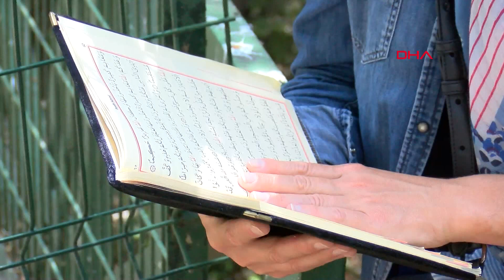LGS Sınavı Öncesi Zuhuratbaba Türbesi’nde Dua Ettiler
Liselere Geçiş Sistemi (LGS) sınavı öncesi öğrenciler ve veliler Zuharatbaba Türbesi'ne gelerek dua etti.
Nedim BAYHAN - Kubilay ÖZEV / İSTANBUL(DHA)-